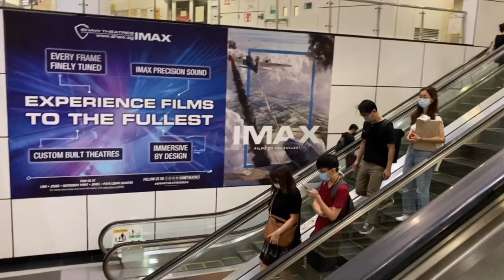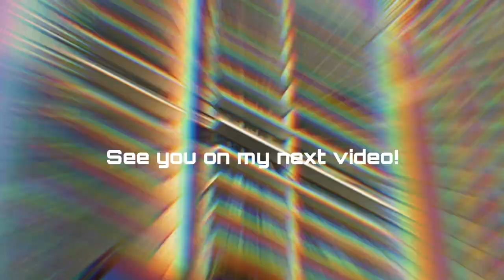PROS AND CONS OF LIVING IN SINGAPORE (BUHAY OFW IN SINGAPORE) | Benj Reganit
Hey Guys It's BENJI. For today's vlog is simply sharing you guys what are the Pros and Cons of living in Singapore despite of the pandemic. A lot of you are curious how is it like living and working and its advantages and disadvantages. Well, being an OFW is really hard but its how we adapt to a new environment and I would say that Singapore has been my second home who gave me and my friends lots of opportunities and fulfilled some of our dreams. Happy Watching!